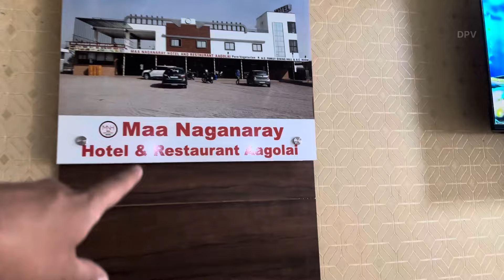Experiencing Hyderabad for the First Time: A Journey of Joy and Culture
Barmer to Hyderabad via Jodhpur Mumbai

travel vlog
travel vlogs
solo travel vlog
travel video
bus travel video
bus travel in india
flight travel vlog
flight travel
flight travel video
airport vlog
airport video
vlog at airport
vlog at bus
Jodhpur to Hyderabad
rajasthan to Hyderabad
barmer to Hyderabad
first time travelling
first time travelling vlog
my first visit of Hyderabad
Hyderabad travel
daddy popat vlog
daddy popat blog
daddy popat vlog travel video
daddy popat travel vlog
DPV
popat saheb vlog
daddy popat vlog youtube
daddy popat vlog Hyderabad